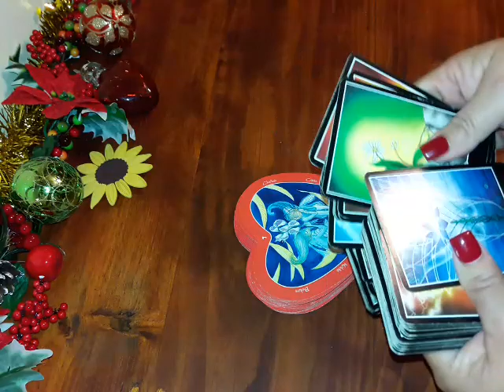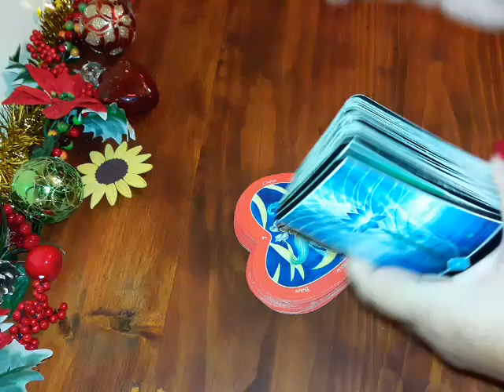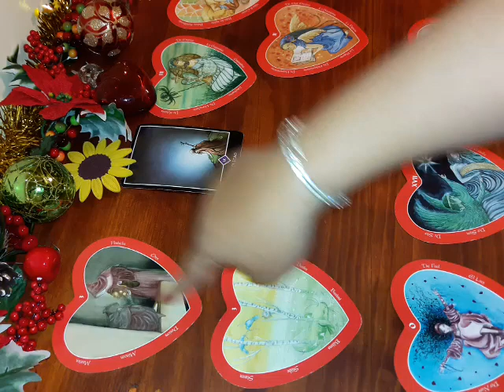Acuario. Futuro Inmediato en el amor ❤🌻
Lectura General con fines promocionales y de entretenimiento para mayores de edad.